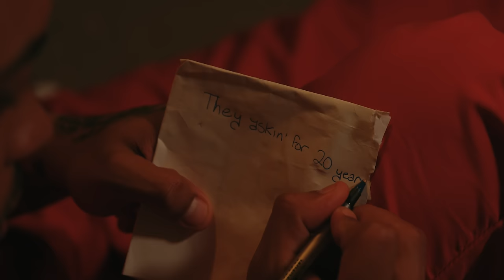Da Crook - All I Want Is You (feat. NorthSideBenji)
Da Crook - All I Want Is You (feat. Northsidebenji) (2023)

Directed by Charlton Visuals & Da Crook
Shot & Edited by @CharltonVisuals
NorthSideBenji Scenes Shot by @krprod
Video Production by Regal Entertainment

Produced By - JayOnTheJuice